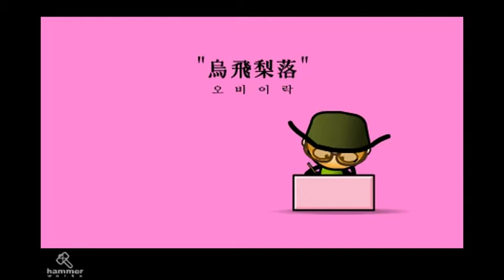Mr BOOMBA Funky Tough Guy: episode 2 "MISUNDERSTOOD"